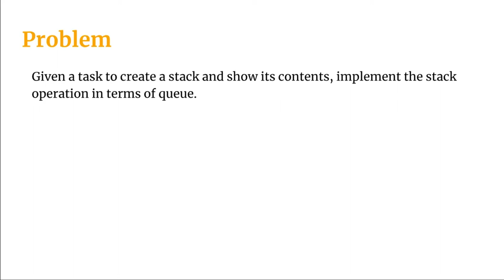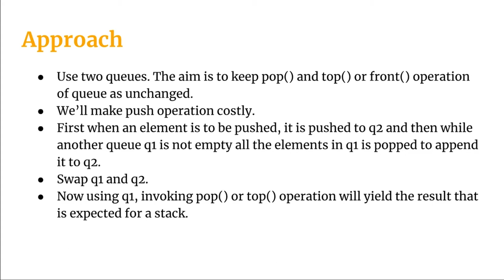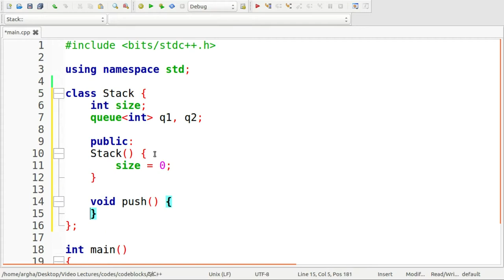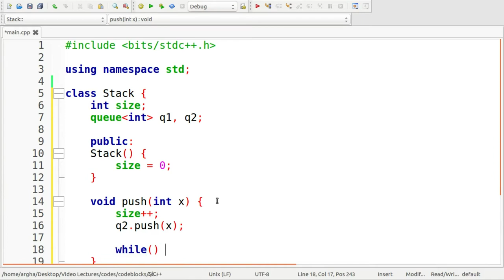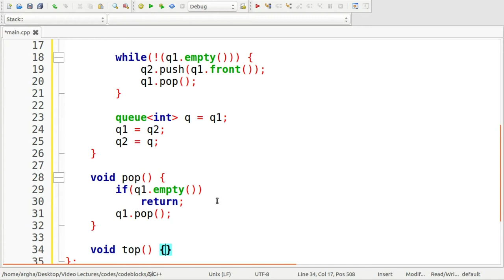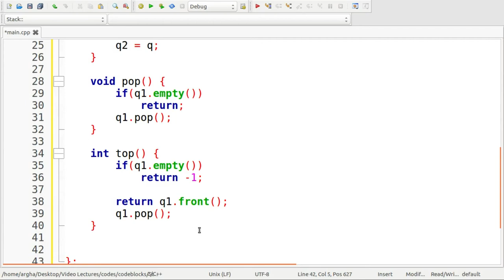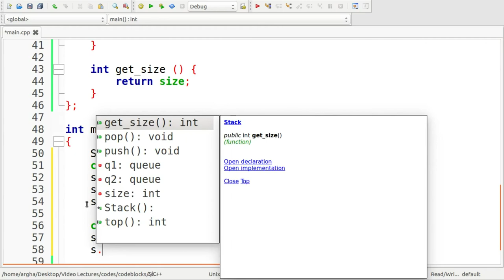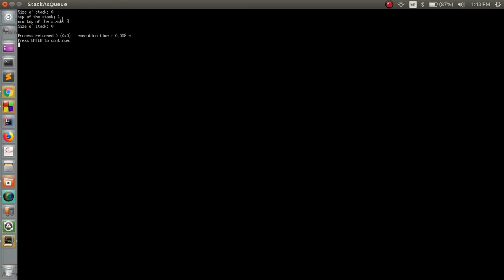Problem 8. Implement Stack as a Queue | Programming Questions for Placement Preparation | CampusX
Hello Students,
In this series, we are going to learn the different approaches to solve a problem that often encounters in our placements using C++. The following problems we are going to solve in the given series:-

1. Find Triplets With Zero Sum.
2. Find First Non-Repeating Character in a String.
3. Find Sum of Median of Two Sorted Arrays.
4. Remove Duplicates From a Linked List.
5. Find Number of Islands in an Undirected Graph.
6. Reverse a Linked List.
7. Detect and Remove Loop in Linked List.
8. Stack as Queue(current problem).
9. Queue as Stack.
10. Maximum Sum of Contiguous Sub Array.
11. Longest Common Subsequence.
12. Minimum Cost Path.
13. Nth Magic Number.
14. Stock Buy Sell.
15. Next Greater Palindrome.
16. Height of a Special Binary Tree.
17. Binary Tree to Doubly Linked List.
18. Sum of all Formable Numbers.
19. Common Ancestor in Binary Search Tree.
20. Next Greater Number with the same Set of Digits.